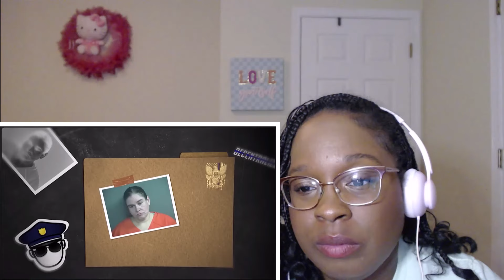🚨MUST WATCH! Chaos ERUPTS After Woman ESCAPES From HANDCUFFS During ARREST From POLICE